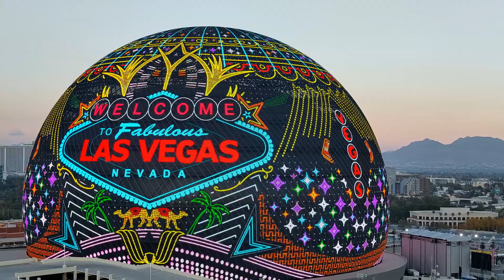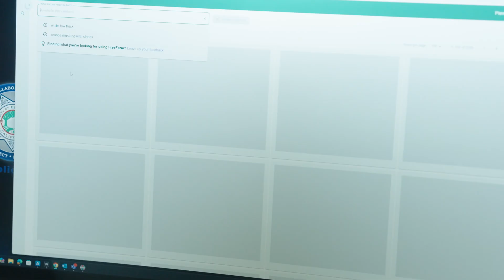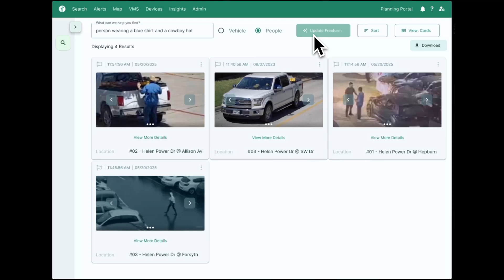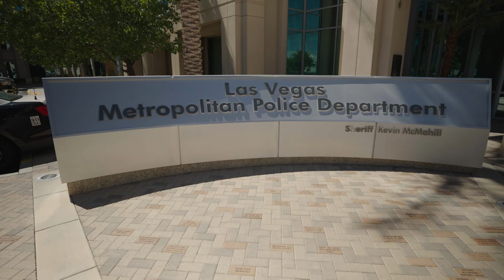Inside LVMPD Fusion Watch: How Las Vegas Uses AI, ALPR & Cameras to Keep 45M Visitors Safe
📍 Location: Las Vegas, Nevada (Clark County)
👮 Agency: Las Vegas Metropolitan Police Department (LVMPD)

Las Vegas is the “greatest arena on Earth” and policing it is unlike anywhere else.

Go inside the Las Vegas Metropolitan Police Department (LVMPD) to see how Fusion Watch runs a 24/7 virtual crime-fighting operation using AI, ALPR (automated license plate recognition), gunshot detection, drone integrations, and public safety cameras to protect 45 million annual visitors.

Hear from LVMPD leaders and Fusion specialists on:
– How integrated tech (ALPR + cameras + drones + AI) accelerates investigations and response
– Real examples of faster suspect identification
– The role of transparency, privacy protections, policies, and training
– How community partnerships expand camera coverage and public trust
– The vision to build the most technologically advanced police department in the country

00:00 Policing the “Greatest Arena on Earth”
00:38 What Is Fusion Watch?
00:56 The Tech Stack
01:34 Trump Hotel Bombing Investigation
01:58 Homicide Case
02:17 The Impact
02:48 Community Partnerships
02:56 Building the Future of Policing